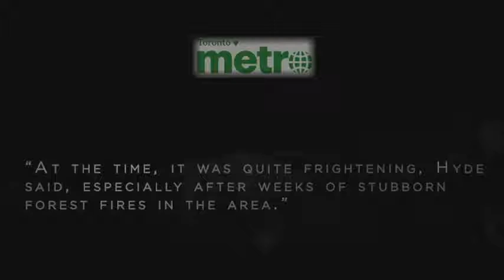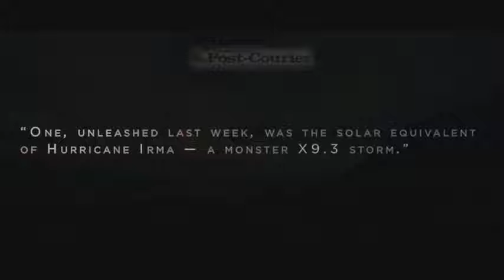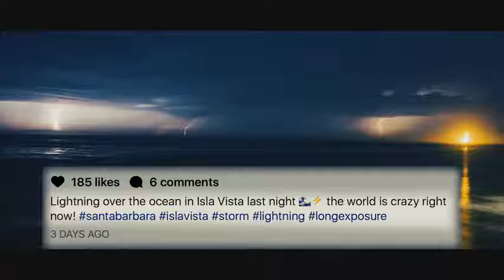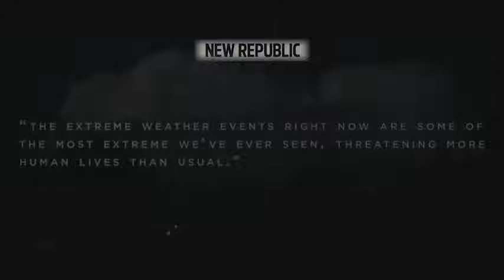Anonymous: Devastating Hurricanes, We Have Never Seen Anything Like This Before 2017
Anonymous: weather climate message alert strange events world news current events 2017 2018 prophetic events Jason A